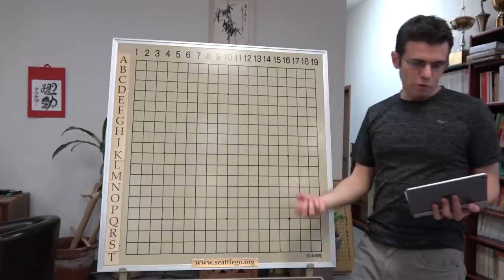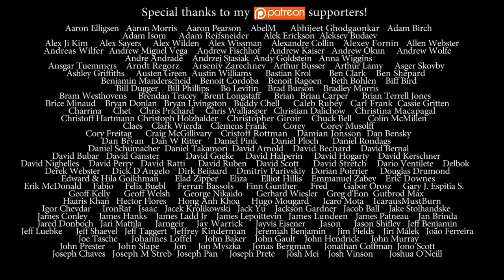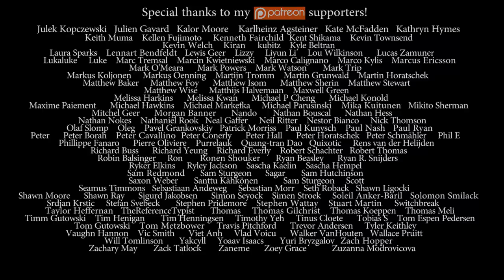Nick Sibicky Go Lecture #346 - #1 vs #2